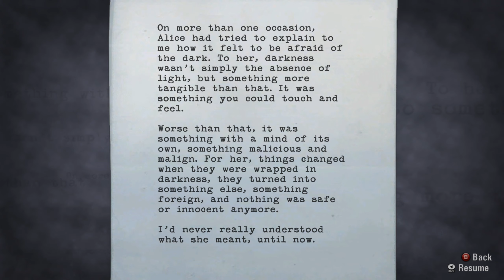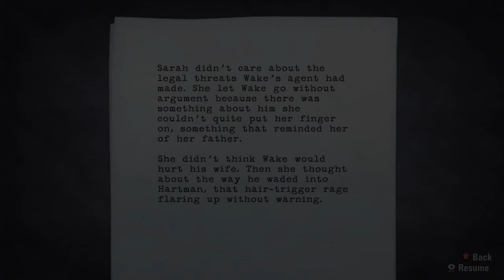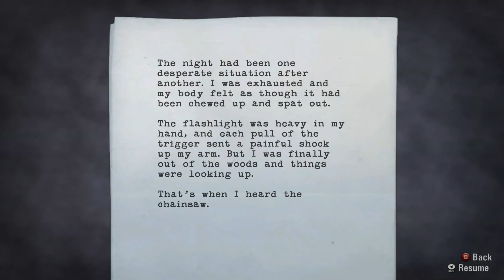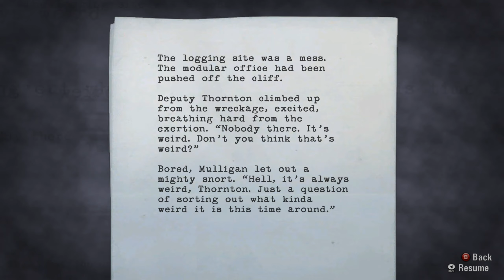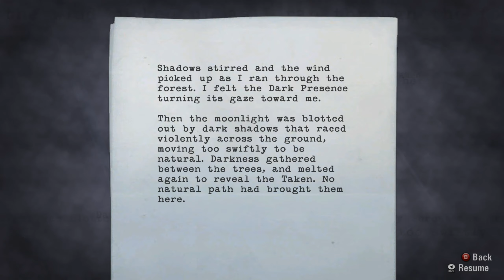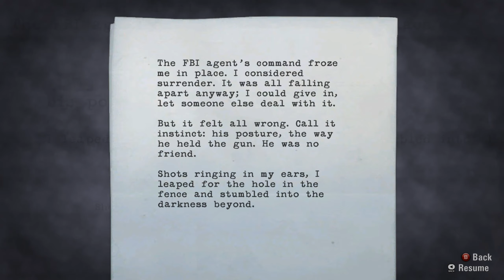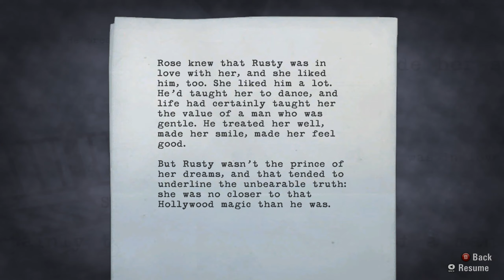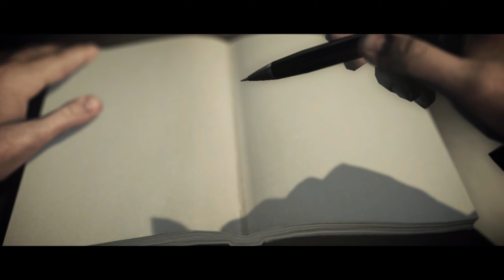Alan Wake Playthrough Part 4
What's doin people!
Come join me on the dark and twisted adventure that Alan Wake is going on.
Let's survive the dark horrors that await in the darkness and push through to the light.

If you liked the video please leave